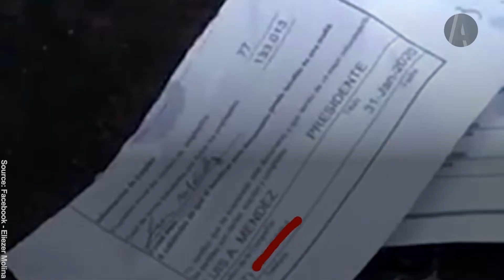What The Documents Found Trashed Near Puerto Rico’s Labor Department Show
Locals found documents on Tuesday by the offices of Puerto Rico's Labor and Human Resources Department — the type of documents are found deposited in a mailbox within the Department building.